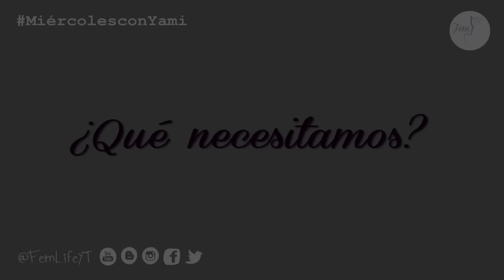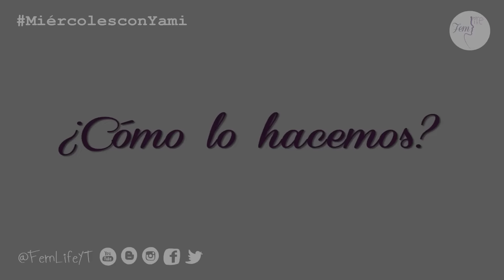DIY: Blusa con Hombros Descubiertos / How to make an Off the Shoulder Top | FemLife ♡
Hola chic@s, en el vídeo de hoy les comparto un tutorial de un diy muy fácil para hacer un top o blusa con hombros descubiertos. Les muestro como hacerla a mano completamente, es muy bonita y perfecta para el verano. Les dejo más detalles en el blog!

Yami ♡

Millones de besos!!!